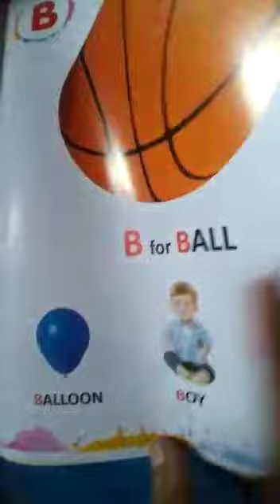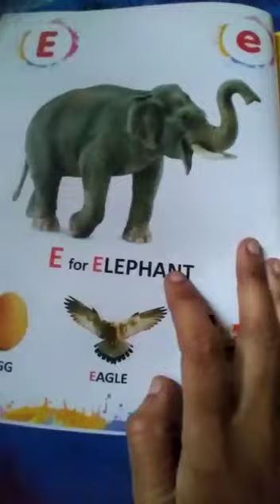Class-Nursery...Subject-English...Topic-Alphabet A to D